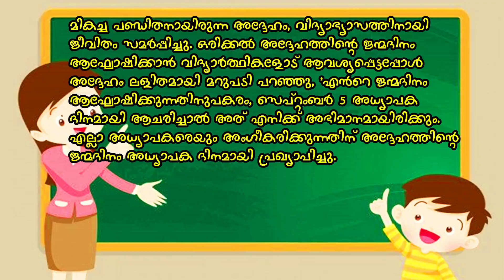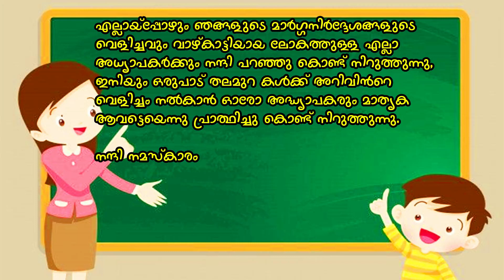TEACHERS DAY SPEECH|അദ്ധ്യാപക ദിനം പ്രസംഗം|TEACHERS DAY SPEECH MALAYALAM FOR KIDS|SHORT SPEECH|SONG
TEACHERS DAY SPEECH|അദ്ധ്യാപക ദിനം പ്രസംഗം 2021|TEACHERS DAY SPEECH MALAYALAM FOR KIDS|SHORT SPEECH|SONG|SEPTEMBER 5@RoniosCreations

More Vedios:

Teachers day song malayalam

Teachers day song English